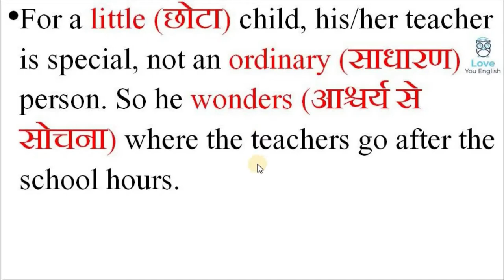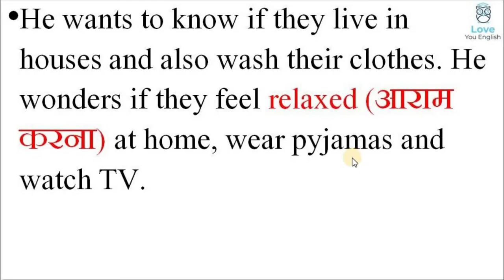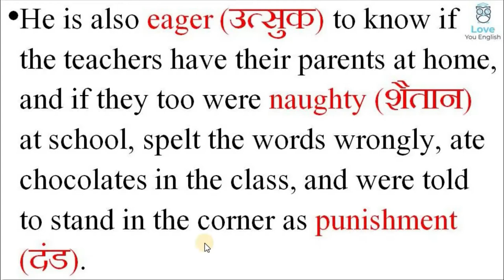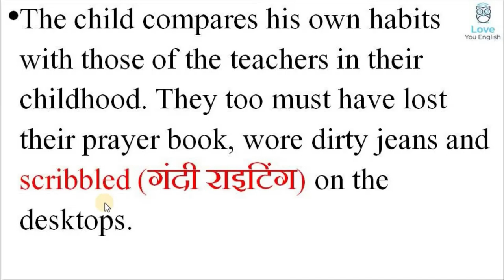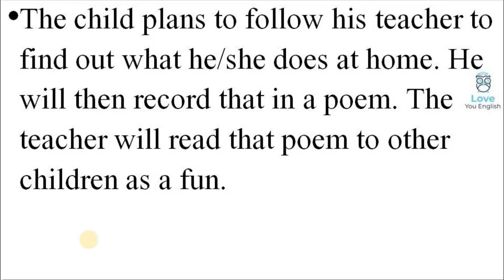NCERT Class 6 Honeysuckle – Where Do The All Teachers Go? – Poem - 5 | Summary In Hindi l Poem